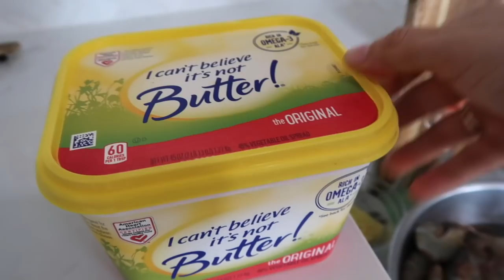Cocine la Comida Favorita de la FAMILIA 👨‍👩‍👧‍👦SALIMOS de la RUTINA nos Fuimos a los BOLOS 🎳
RECETA SEAFOOD CAJUN:
2Libras de Almejas
2Libras de Camaron
2Libras de Jaibas
Papas Rojas al Gusto
Elotes al Gusto
MARINADA:
3 cdas de Old Bay
2 cdas de Paprika
2 cdas de Cajun Seasoning
2 cdas de Lemmon Pepper
2 cdas de Cayene Pepper
3-4 Barras de Mantequilla
1 cabeza de ajo picado
Preparar un recipiente con suficiente agua , poner a hervir con una lima expimida y 1 cda de Old Bay, cocer primero las papas y los elotes y despues los mariscos poco a poco.
Freir la mantequilla con el ajo a fuego bajo, agregar los condimentos, dejar unos minutos y reservar.
Mezclar todos los mariscos con la marinada y Listo, Queda Delicioso...

‼️P.D. TODOS LOS COMENTARIOS OFENSIVOS SERAN ELIMINADOS‼️